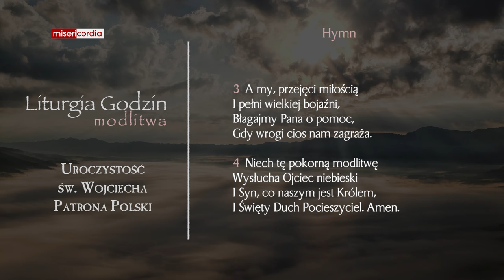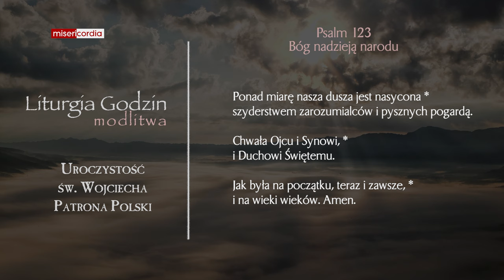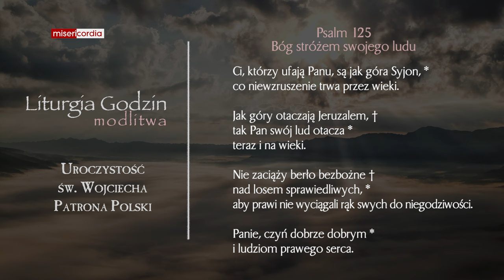Liturgia Godzin | Modlitwa Południowa | Uroczystość św. Wojciecha, Patrona Polski